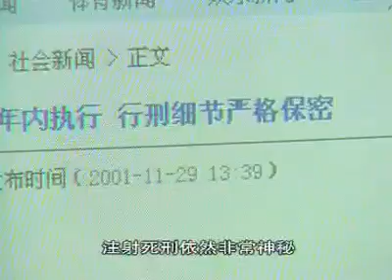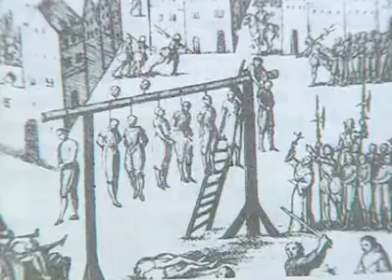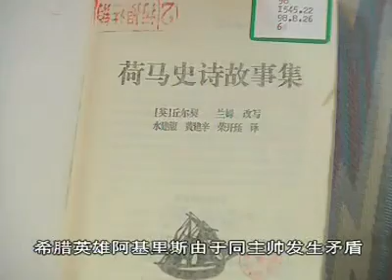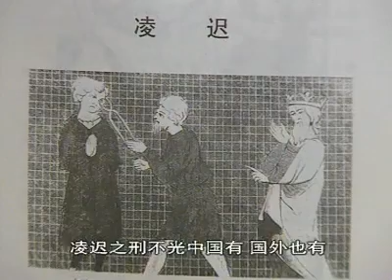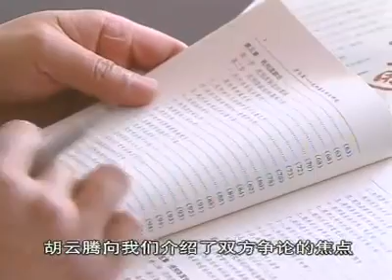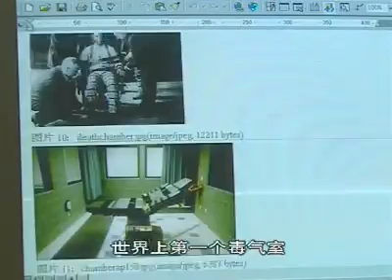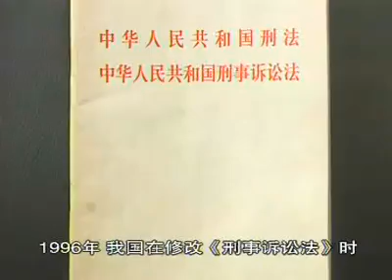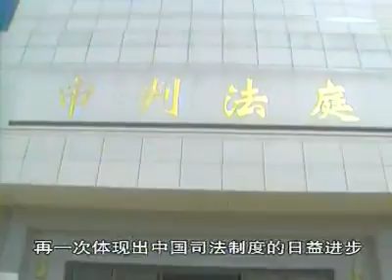(2003)【中国重案纪实录】- 18 注射死刑与司法文明